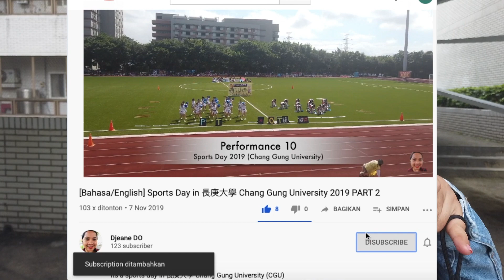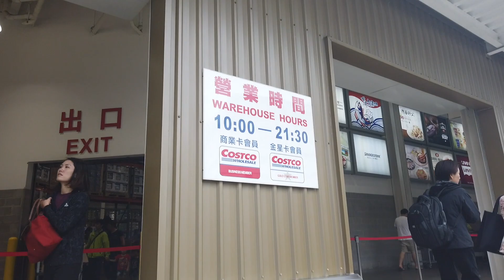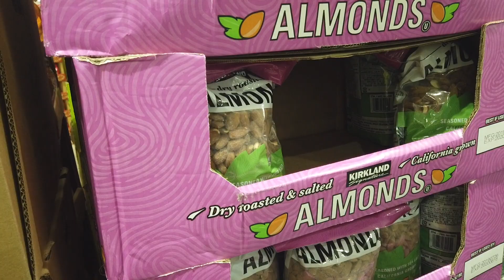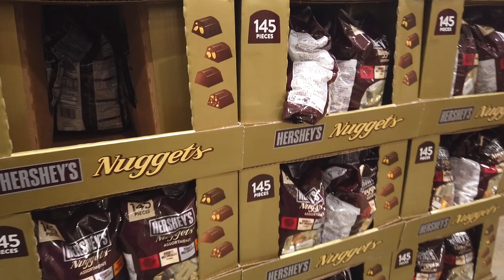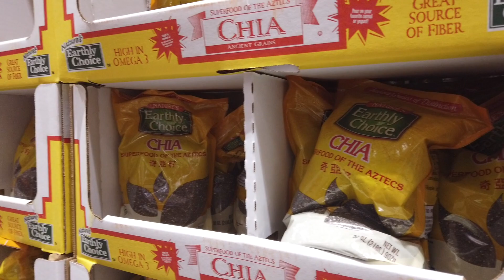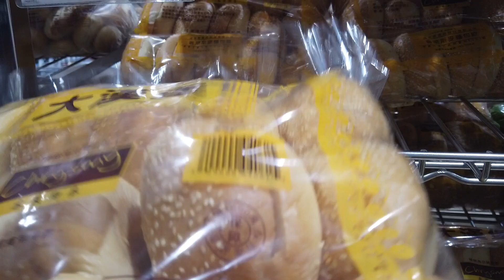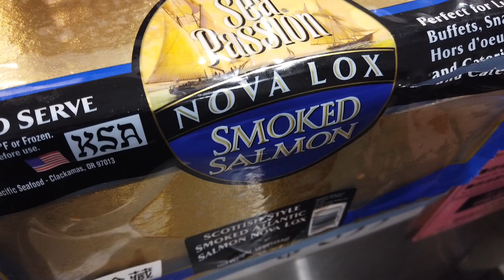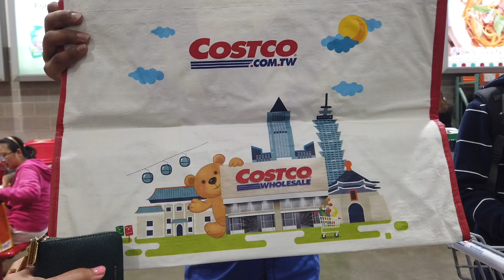Shopping COSTCO 好市多 WHOLESALE in TAIWAN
[English]
A day shopping at COSTCO WHOLESALE in Taiwan.
1. It is a good place to buy your monthly groceries.
2. Don't forget to try their Pizza its delicious.
3. Costco wholesale only accepts cash payment. Be sure to prepare more cash instead of your card. But, you shoud not worry, they also provide ATM machines.
4. Costco has a lot of free food samples. So, don't miss it!!!

If you have any other experience related to COSTCO shopping, fell free to share here

[Bahasa]
Sehari berbelanja di COSTCO GROSIR di Taiwan.
1. Ini adalah tempat yang bagus untuk membeli bahan makanan bulanan Anda.
2. Jangan lupa untuk mencoba Pizza mereka yang lezat.
3. Costco wholesale hanya menerima pembayaran tunai. Pastikan untuk menyiapkan lebih banyak uang daripada kartu Anda. Tapi, jangan khawatir, mereka juga menyediakan mesin ATM.
4. Costco memiliki banyak sampel makanan gratis. Jadi, jangan ketinggalan !!!

Jika Anda memiliki pengalaman lain terkait dengan belanja COSTCO, silakan berbagi di sini